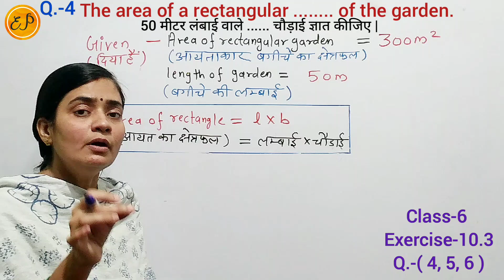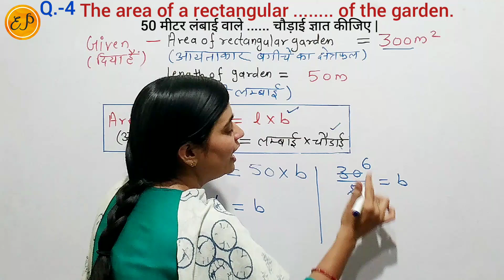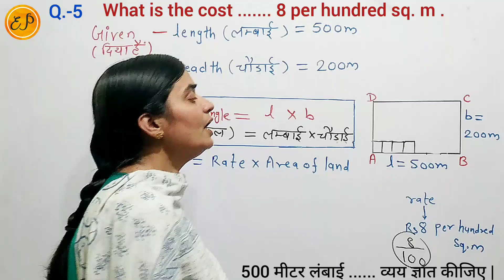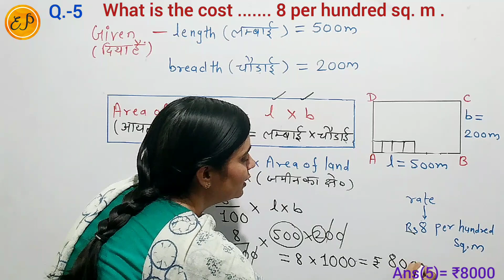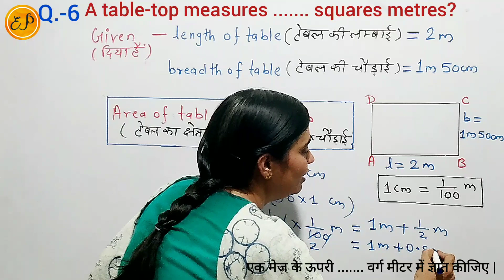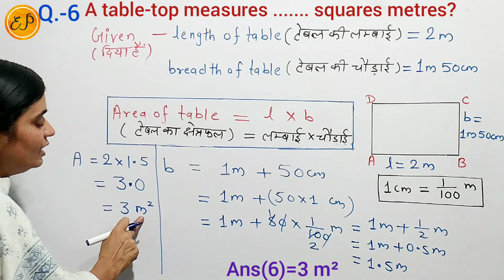Ex.-10.3 ( Q.- 4, 5, 6 ) Class 6 | Chapter 10 Mensuration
👉 Class 6 NCERT Maths Chapter 10 Mensuration ( क्षेत्रमिति ) Exercise 10.3 Question 4  , 5 , 6

Question 4

50 मी लम्बाई वाले एक आयताकार बगीचे एक आयताकार बगीचे का क्षेत्रफल 300 वर्ग मीटर है | बगीचे की चौड़ाई ज्ञात कीजिय |

The area of a rectangular garden 50 m long is 300 sqm. Find the width of the garden .

Question 5

What is the cost of tiling a rectangular plot of land 500 m long and 200 m wide at the rate of Rs 8 per hundred sq m ?

500 मीटर लम्बाई तथा 200 मीटर चौड़ाई वाले एक आयताकार भूखण्ड पर 8 रु० प्रति 100 वर्ग मीटर की दर से टाइल लगाने का खर्च ज्ञात कीजिए |

Question 6

A table top measures 2 m by 1 m 50 cm. What is its area in square metres ?

एक मेज की ऊपरी सतह की विमाएँ 2 मी० 25 सेमी० और 1 मीटर 50 से०मी० हैं | मेज की ऊपरी सतह का परिमाप ज्ञात कीजिए |

आयत का क्षेत्रफल

Class 6 NCERT Maths Solution | New Syllabus | Latest Syllabus | New Book Solutions | Maths by Kiran Sharma

Mensuration words problems class 6
Class 6 Mensuration words problems